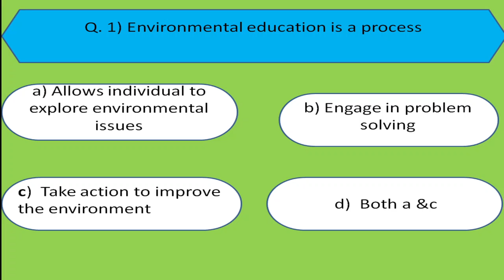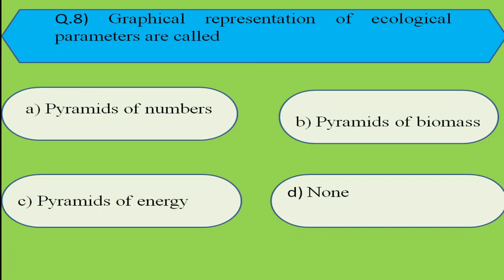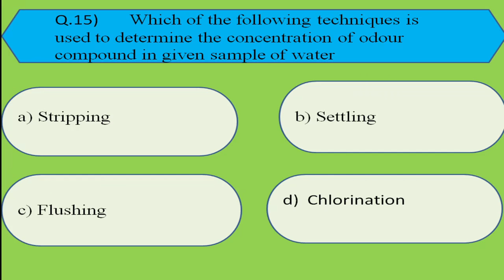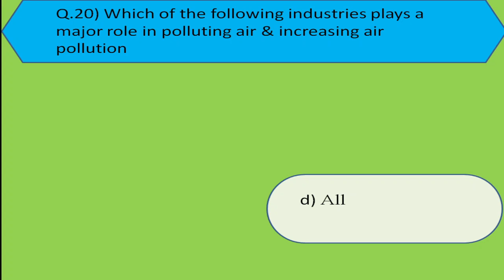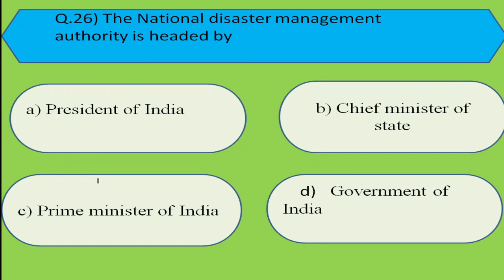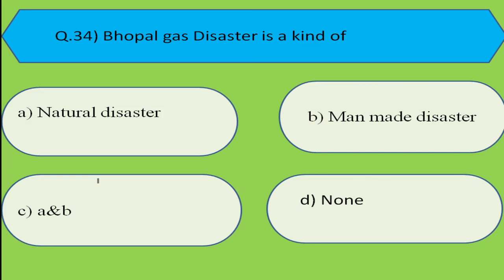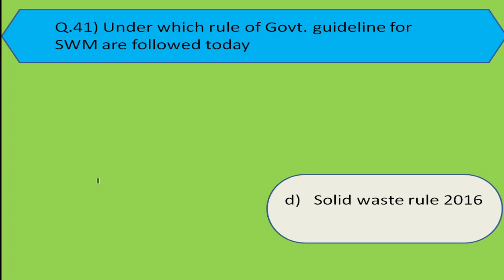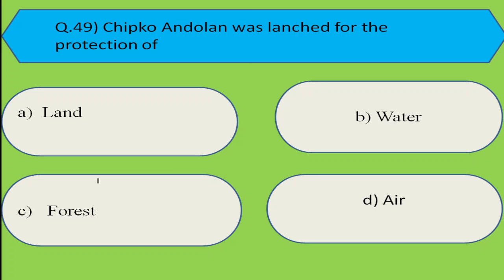50 MCQ FOR Environmental education and Disaster management by Avrendra Singh as per BTE 2021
In this video 50 MCQ FOR Environmental education and Disaster management by Avrendra Singh as per BTE 2021 2nd year  in very simple way, This video is very easily understand by students, i used very simple language basically this video is for D. Pharm and B. pharm  Students. it is very important and easy to understand and learn, in this video details about 50 MCQ FOR Environmental education and Disaster management by Avrendra Singh as per BTE 2021